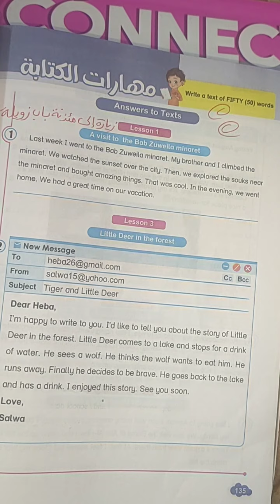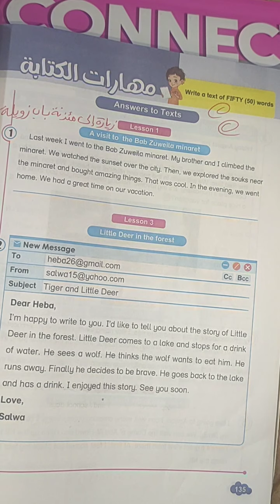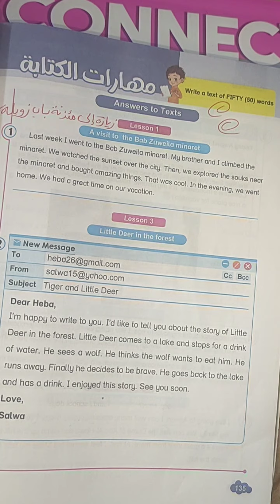Paragraph about A visit to the Bab Zuweila minaret زيارة إلى مئذنة باب زويلة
A visit to the Bab Zuweila minaret
براجراف عن زيارة إلى مئذنة باب زويلة